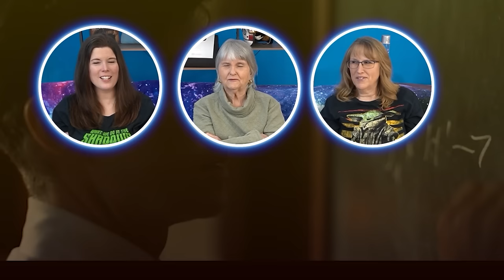GROUP MOVIE REACTION to OPPENHEIMER!!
Christopher Nolan is a genius too! Thank you for requesting and voting for us to watch Oppenheimer!

The Storm Akima Family Reacts and Reviews Movies and Shows requested by our fans. Our viewers enjoy our pure genuine reactions. We laugh, cry and scream together with the occasional air kick, LOL!

Send us mail here:
Storm Akima
137 Danbury Road, PMB 305

Read: THE HUMAN INSIDE by Y.T. CHENG!!
Paperback: $16.99
Hardcover Edition: $22.99
Ebook: $2.99